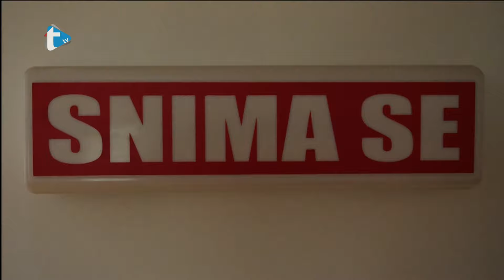Gost dana by Eva Zadro - Jure Brkljača o "Srići"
Jure Brkljača o "Srići"
Trend radio